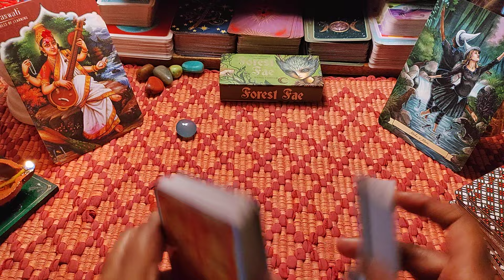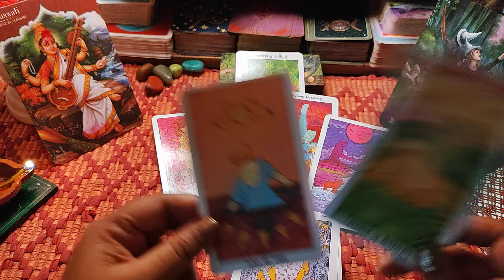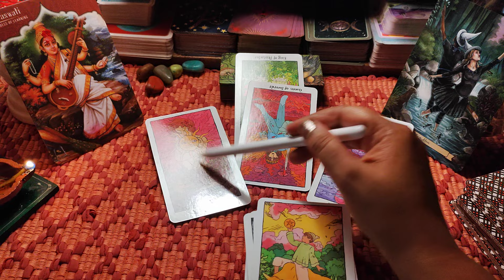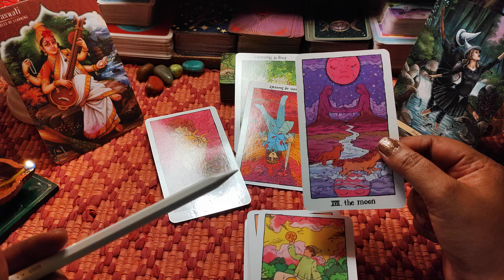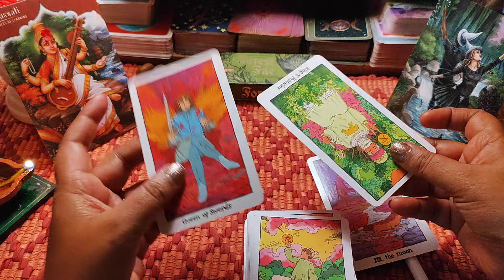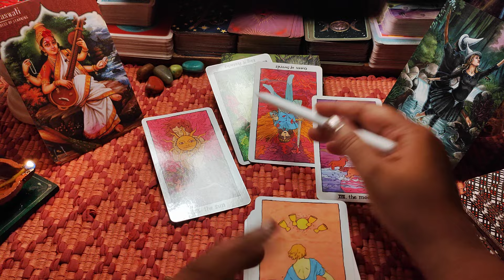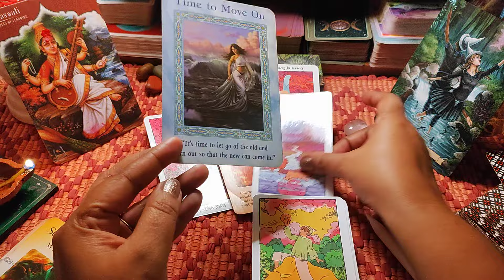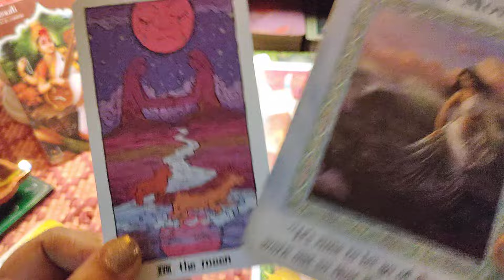AB: 18Feb-29Feb: Coming Energy